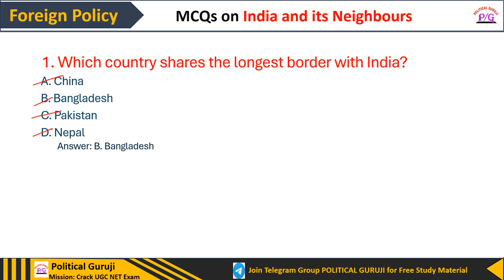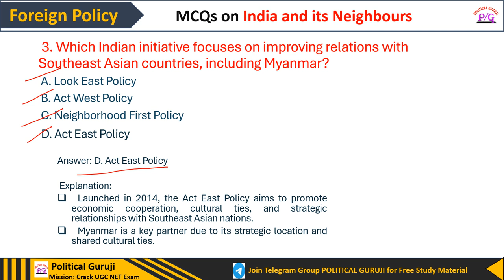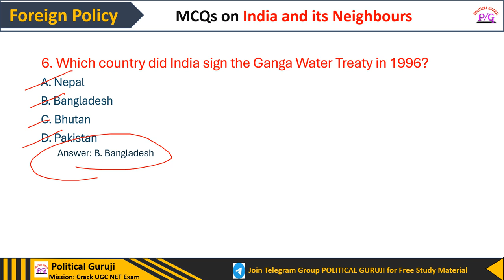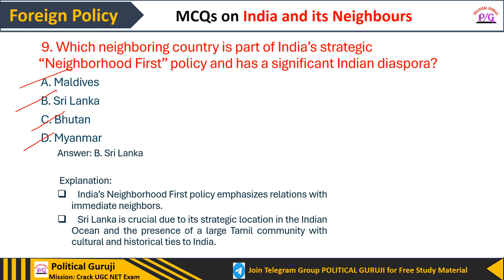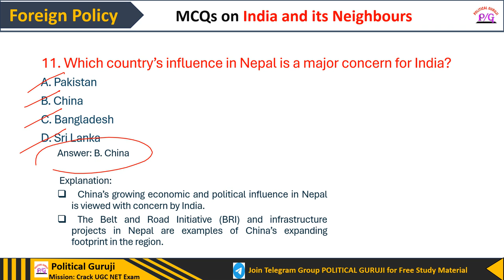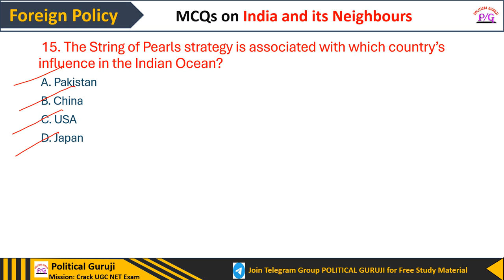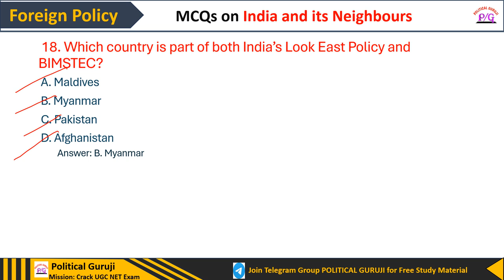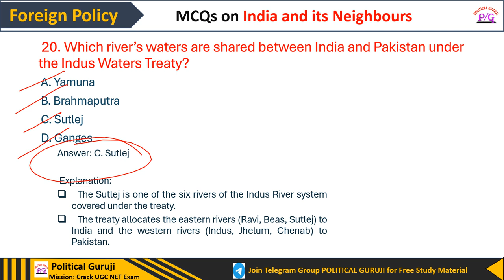India and its Neighbours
political science
political thought
ugc net
comparative politics
Foreign policy